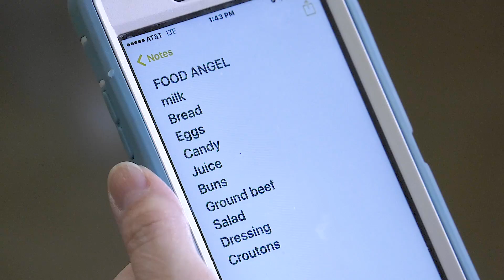Food Angel 2017